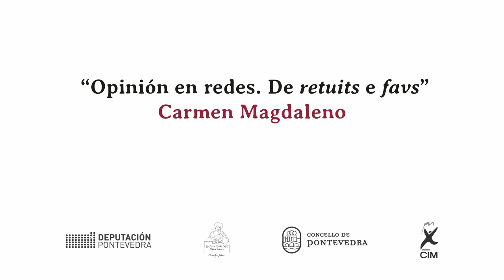06 Carmen Magdaleno. Edición 2019